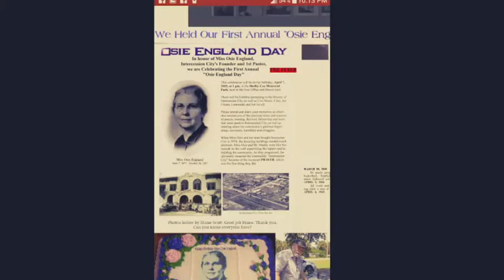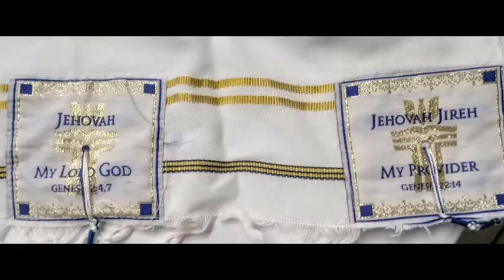Feast of Tabernacles Intercessors Unity Pilgrimage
The Intercessors find out about God's City and we came into Intercession City for the first time.  24 Hours of Prayer, Word and Worship. What an Amazing welcome into God's city.